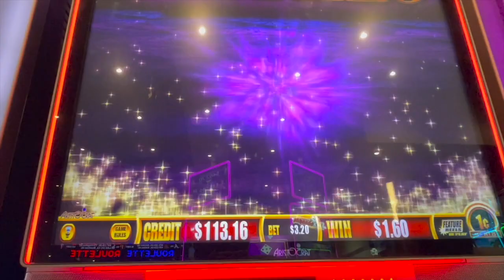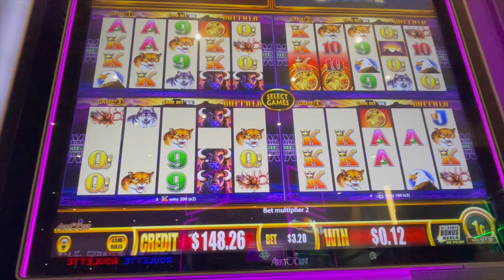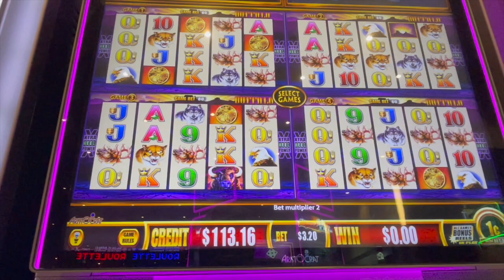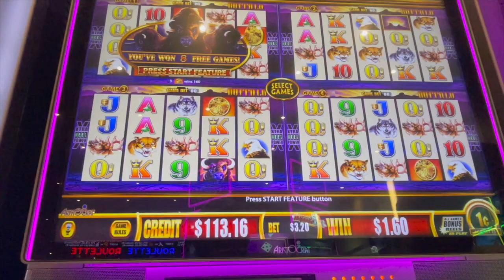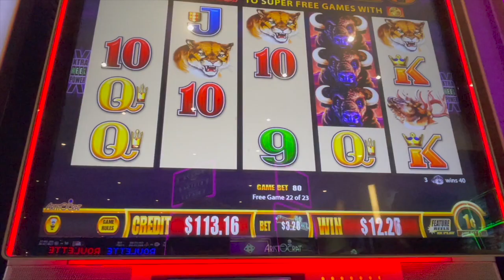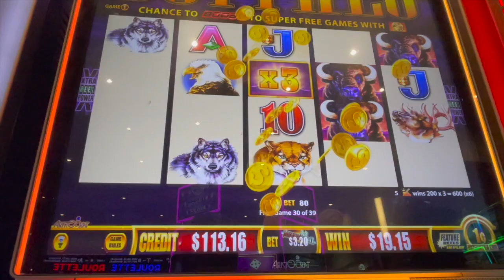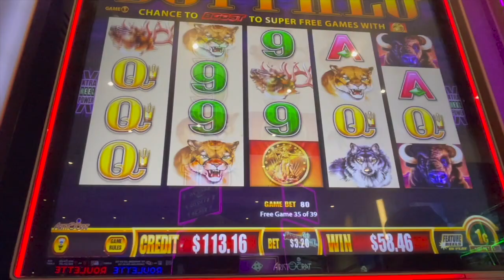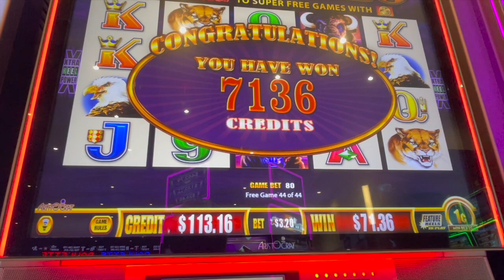WONDER 4 BOOST BUFFALO BONUS WIN🦬